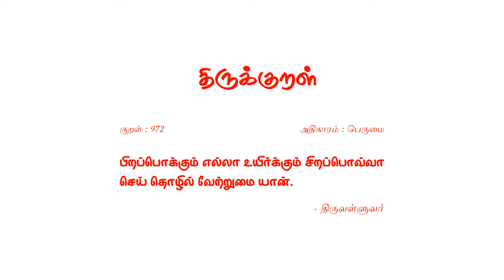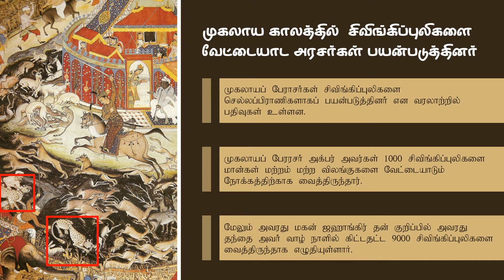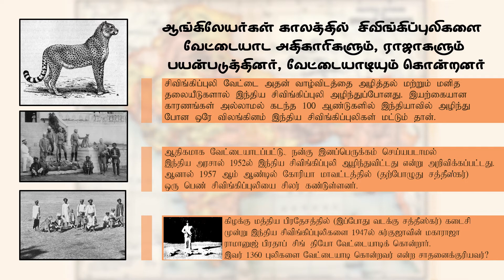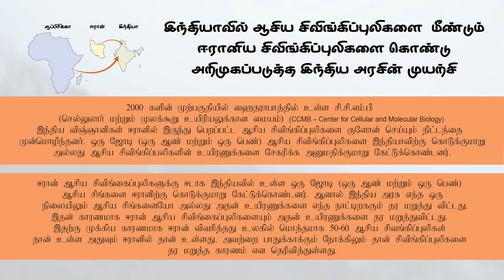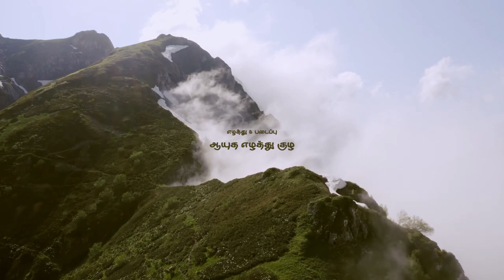| The Extinct Animals - Part01 | Extinct Indian Cheetah | அழிந்து போன இந்திய சிவிங்கிப்புலி |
| The Extinct Animals | அழிந்துபோன விலங்குகள் |

Extinct Wild Indian  (Asiatic) Cheetah
அழிந்து போன இந்திய (ஆசிய)  சிவிங்கிப்புலி